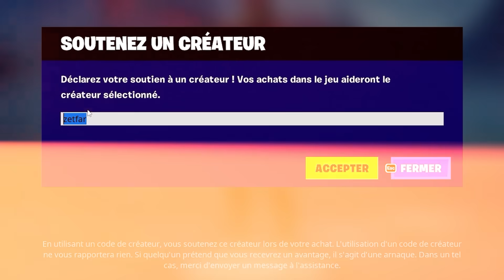FAIRE TOP 1 QU'AVEC les SACS de BRAQUAGE ! 👜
- 100 abonnés ✅ ► Août 2020
- 1 000 abonnés ✅ ► Août 2020
- 10 000 abonnés ✅ ► Août 2020
- 100 000 abonnés  ✅ ► Novembre 2021